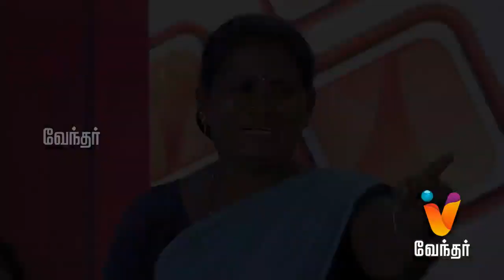Ithu Unga Medai | [Epi- 19] [Promo-2]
Hosted by renowned director K. Bhagyaraj, “Idhu Unga Medai” throws light on the many issues plaguing our society. The show travels across Tamilnadu, and along its journey, it focuses on issues faced by the common man be it terms of old-age abandonment, dowry, jobs and repression among many. It not only highlights these issues, but provides a solid solution to many.